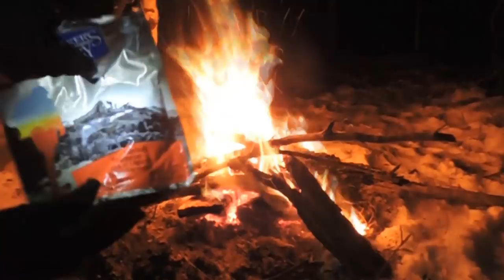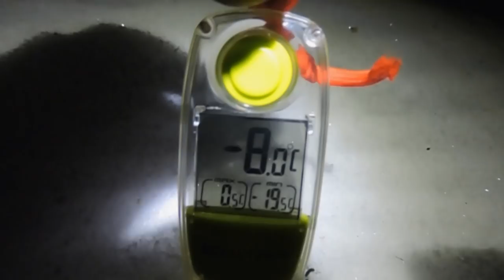Winter Camping 3 Days with a Canvas Tent and a Woodstove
We do a 48 hour winter camping trip with my new Atuk Kanguk canvas tent and Kni-co Alaskan Woodstove. We find a spot, set up and do some ice fishing. We cook some steaks on the fire, noodles, maple taffy, oatmeal and coffee. We are also lucky enough to catch and cook some rainbow trout. Gear loadout explanation/description is at the end of the video. Hope you enjoy the video !

Knife used is an Andal Canadian Forest Knife, link to Mr. Andal's websites :
Stove : Kni-co Alaskan model

Nous restons 48 heures en camping d'hiver dans ma nouvelle tente Atuk Kanguk 10x10 avec mon poêle à bois Kni-co Alaskan. Nous trouvons un endroit pour camper, s'installons et faisons un peu de pêche sur la glace. Nous mangeons des steaks sur le feu, des nouilles, du gruau de la tire d'érable sur la neige et une truite. Je décris l'équipement utilisé vers la fin de la vidéo avant de démonter la tente.